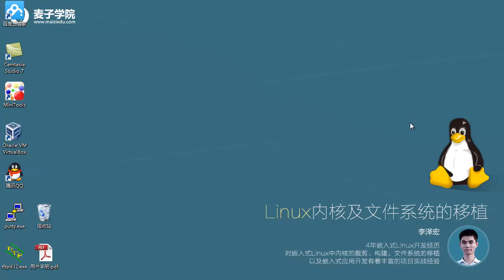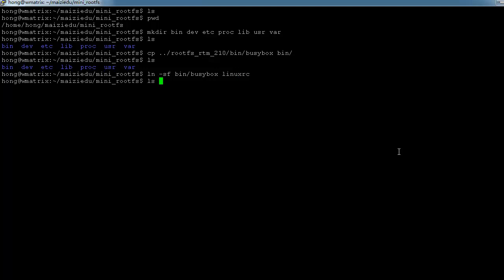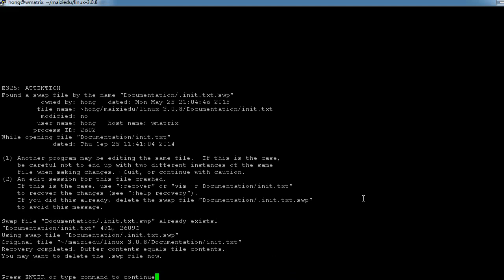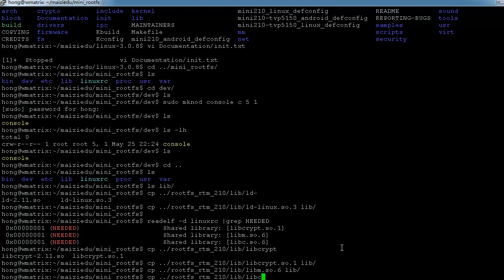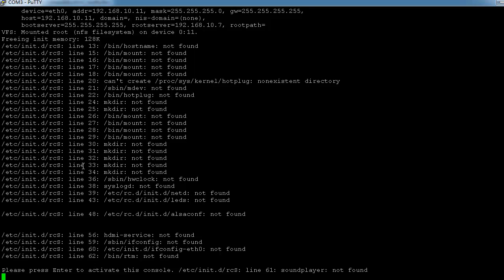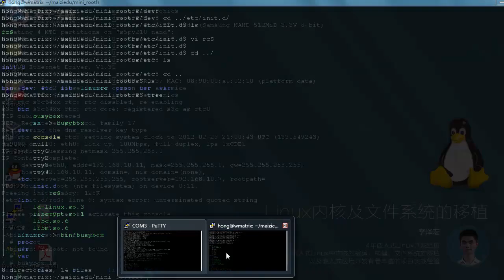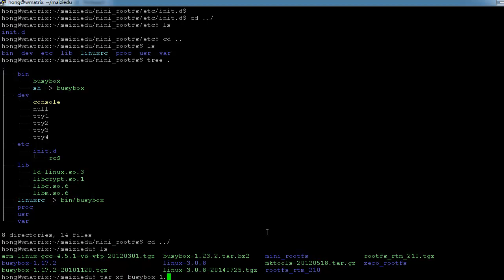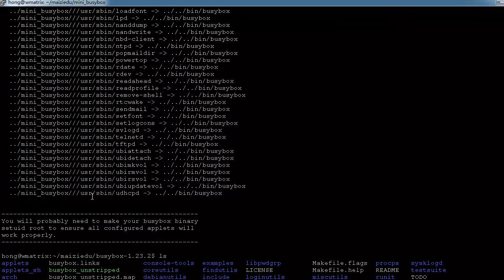Linux内核及文件系统制作-3.Linux内核-busybox简介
嵌入式驱动开发包括硬件子系统和软件子系统两部分，Linux内核及文件系统属于软件子系统，本课程将主要对文件系统的构建与移植进行介绍，讲解如何选择、配置、移植与制作一个可用文件系统及其镜像，以及怎样配合Linux内核的配置来调整应用生成的文件系统，进而掌握构建完整嵌入式驱动软件子系统应用开发环境。